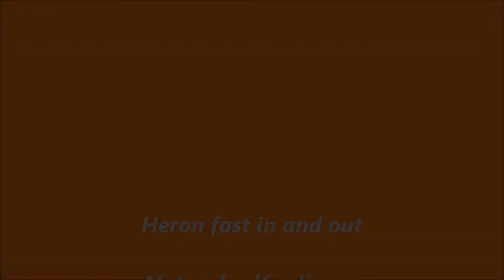Heron landing and taking off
The Blue Heron flew in and out quickly for him, most of the time he lands and stays motionless for as long as an hour. All of the animals look like they are enjoying the clear weather.